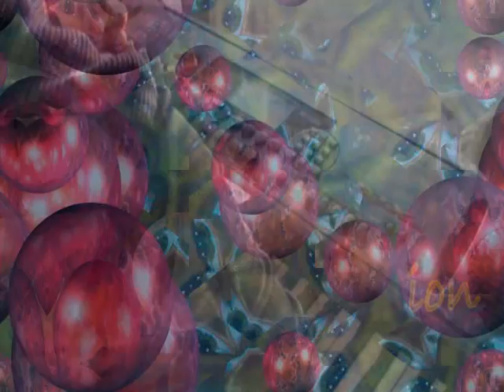Abstraktion und Realität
Aus der Abstraktion zeigt sich Realität und löst sich wieder auf in Seifenblasen. FAST WIE IM RICHTIGEN LEBEN.